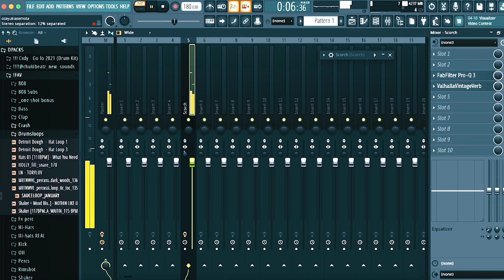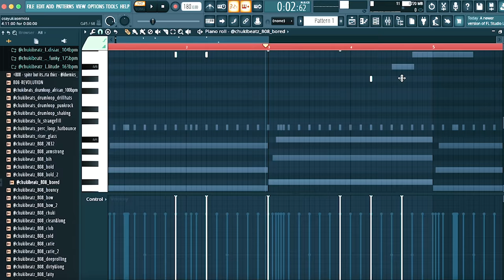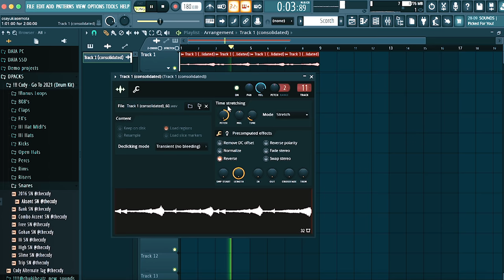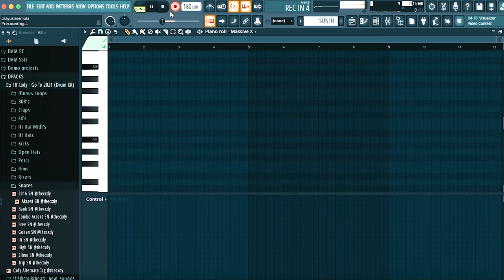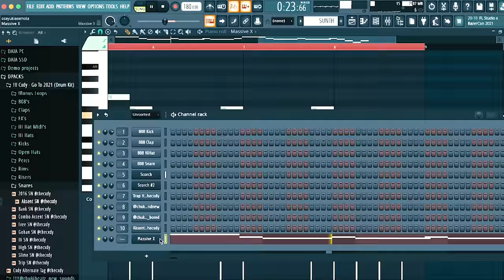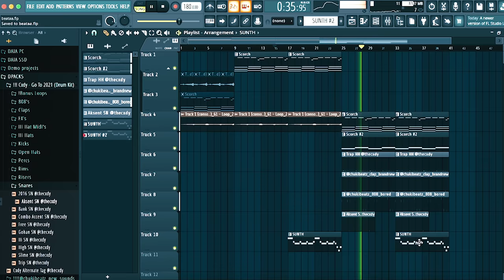How To Make a Fire Beat on FL STUDIO When You're FREEZING!! (actually fire)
So today, we're making a beat in fl studio 20, but outside while it's snowing. This gave me no option other than to make a FIRE beat and show you guys how i do it. I give you guys loads of fl studio tips and tricks on how to make melodies 😍

CONTEST
1.
2. Make a beat only using sounds from my drum kit (you can use your own melody)
3. Submit it in the secret-audio-contest channel on the Chuki Beats discord
4. Winner will be selected & contacted by December 20th.

How to make a beat in fl studio